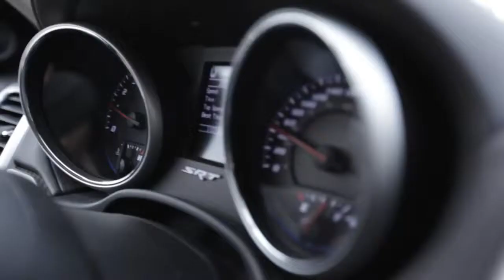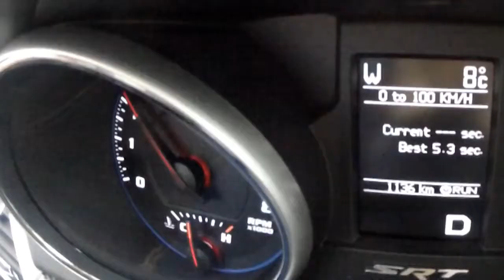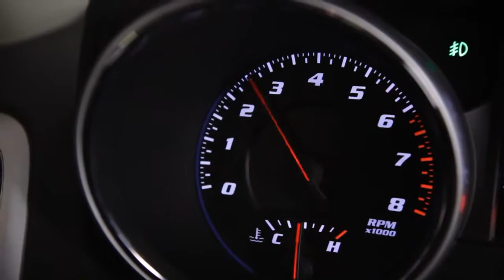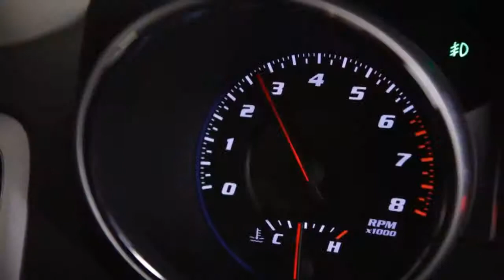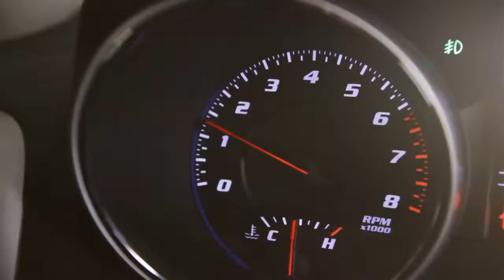Jeep Grand Cherokee SRT 8 Тест-драйв с красоткой